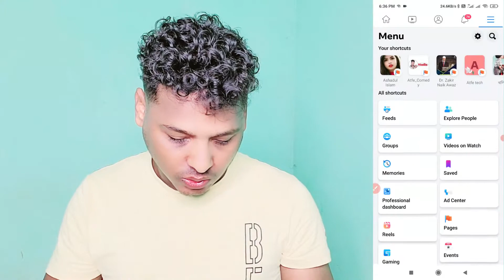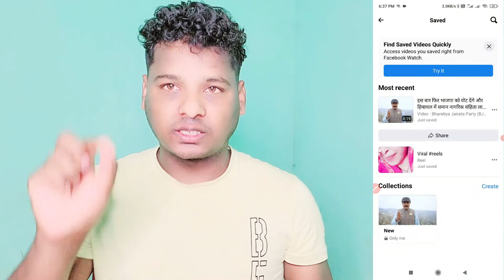Facebook Video Save Kare Bina Download Karke | Atfe tech